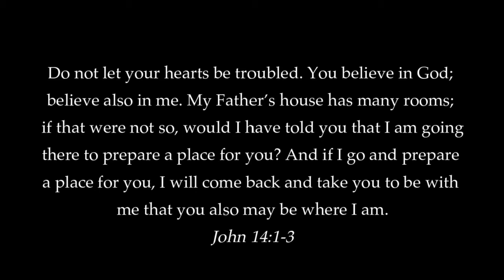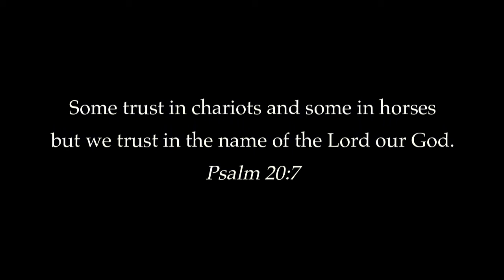Beautiful City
by Stephen Schwartz, from Godspell